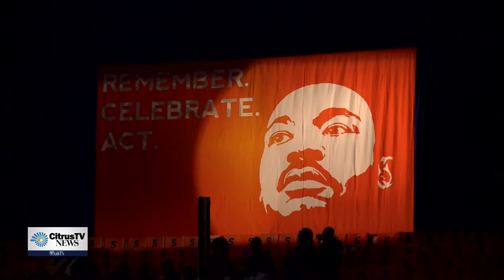Annual MLK Dinner Recap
CitrusTV Reporter Zachary Levine is in studio to recap the annual MLK dinner.

Original Air Date: 29Jan2018